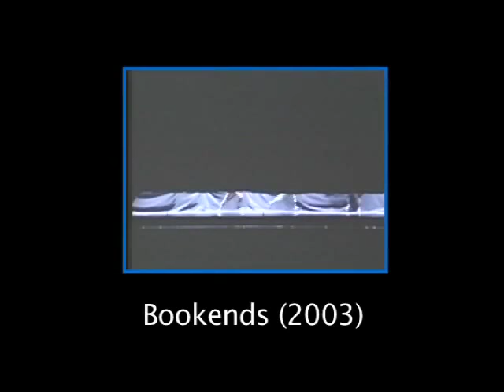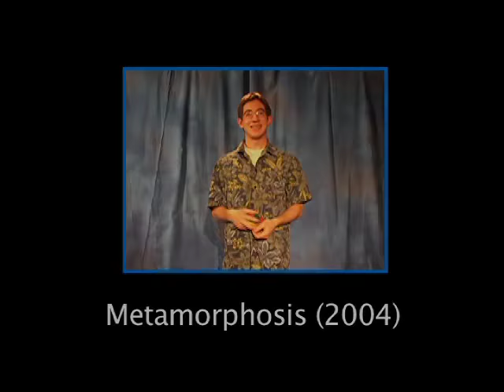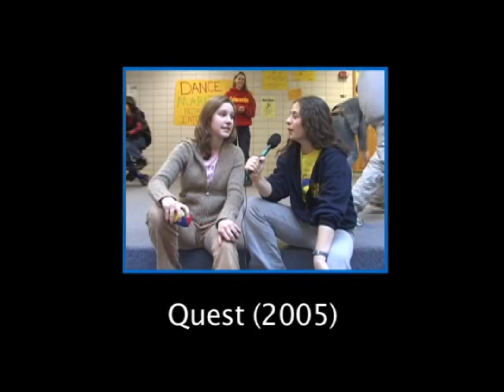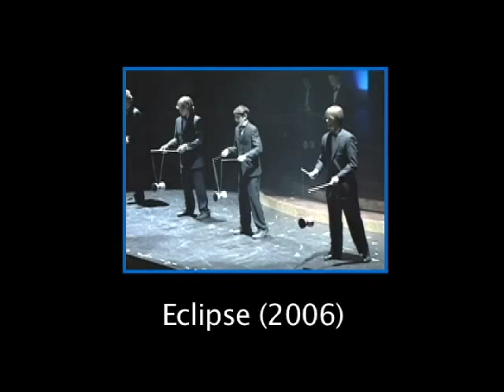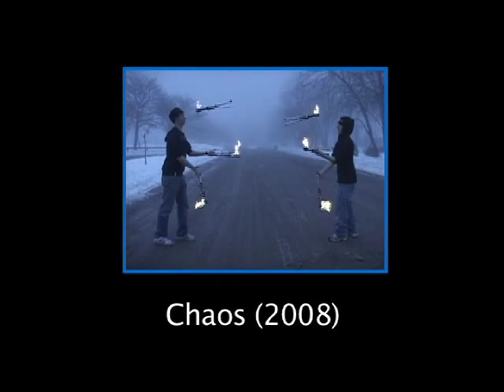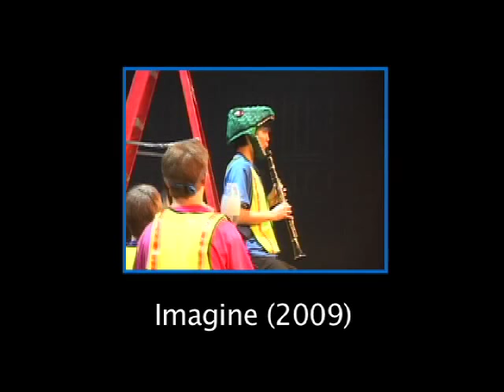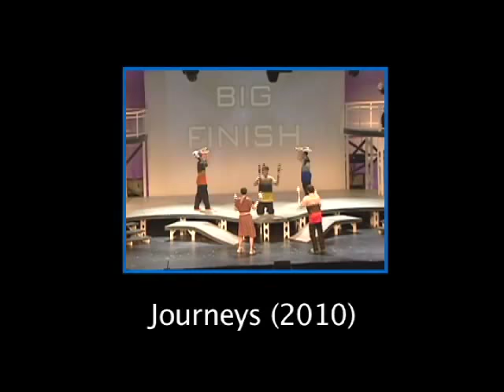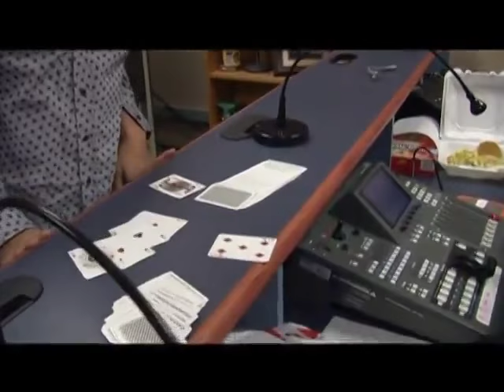GBS Variety Shows [2002-2011]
One hour and seventeen minutes of skill  from a decade's worth of GBS Jugglers and their singularly inspired director Dr. Jim Shellard.